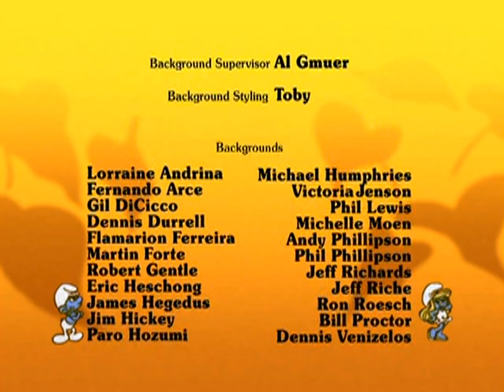Schlümpfe - 009. Die Schlümpfe und der Heulvogel (neubearbeitet)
Papa Schlumpf hat einen neuen Dünger entwickelt. Nur leider macht der aus einem Gänseblümchen keine Gänseblume, sondern eine schlumpffressende Killer-Pflanze. Papa Schlumpf beauftragt Hefty und Fauli, das Teufelszeug zu vernichten. Die beiden werfen die Flasche mit dem Dünger in eine Schlucht und richten damit noch viel mehr Unglück an.